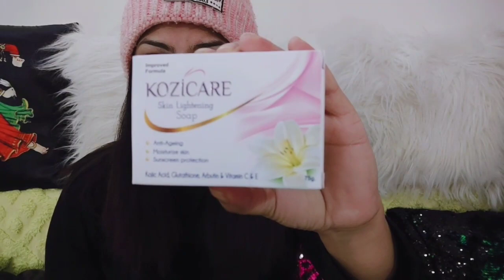Kozicare Skin lightning Serum & Soap for Younger Looking Skin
Hello friends

Thanks

Bhavna💗💗👍💙